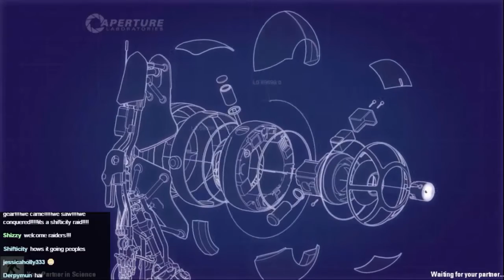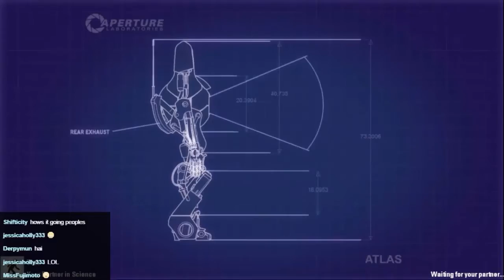Portal 2 with Tort Episode 8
We are back. I am slightly tipsy and it is the hottest night of the year. And so we play a game that involves thought and solving of puzzles. Insanity awaits!